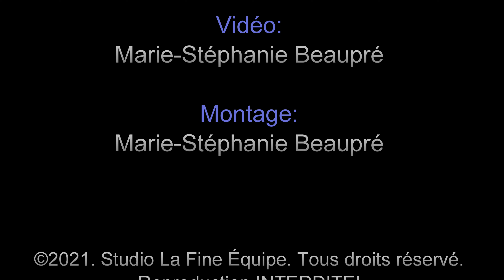CN 120, Saint Valier 20 août 2021